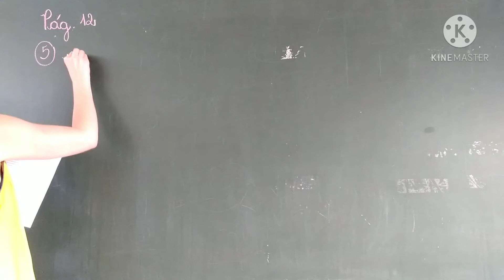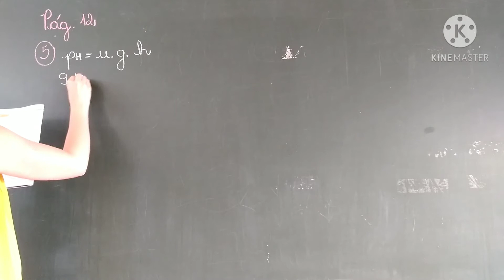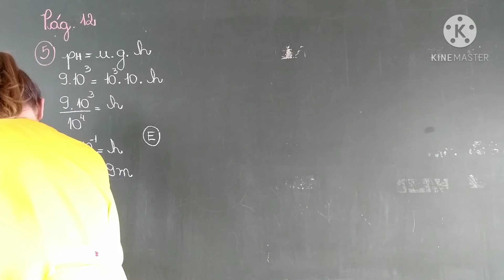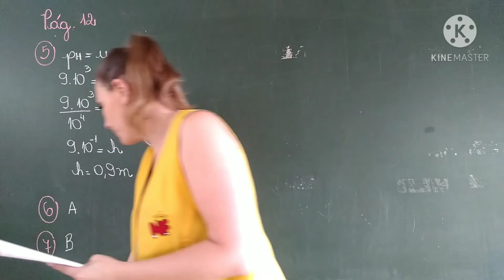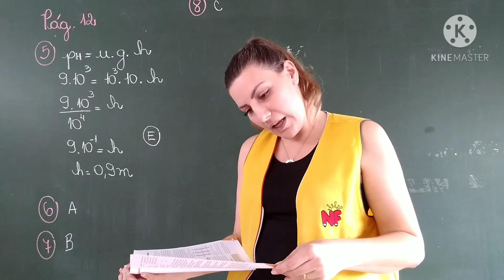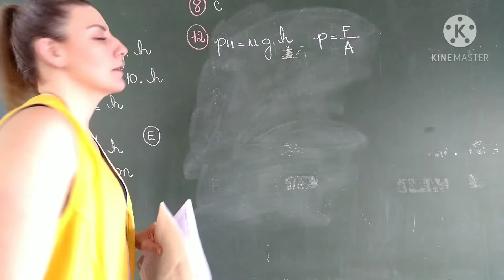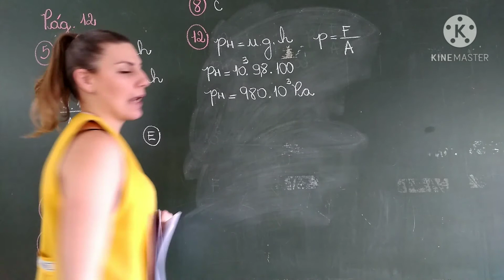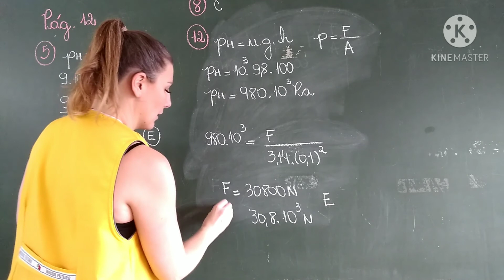NF - 3 Série - Correção da tarefa (Aula 1 - 26/10)